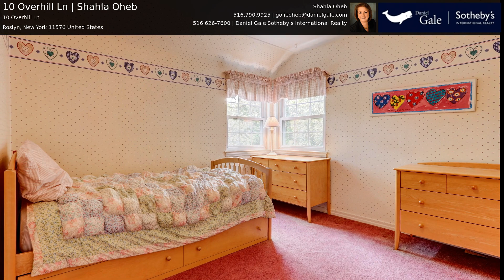10 Overhill Ln | Shahla Oheb